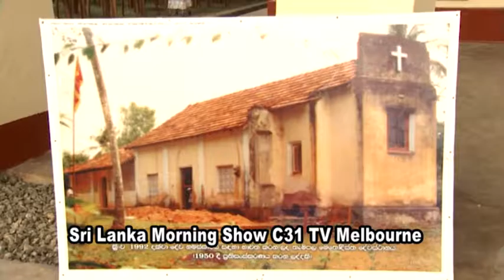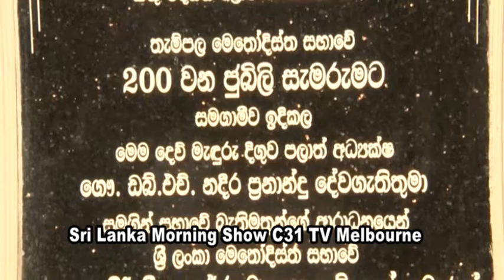Sri Lanka Morning Show News with Charini Bandara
Sri Lanka Morning Show TV News with Charini Bandara